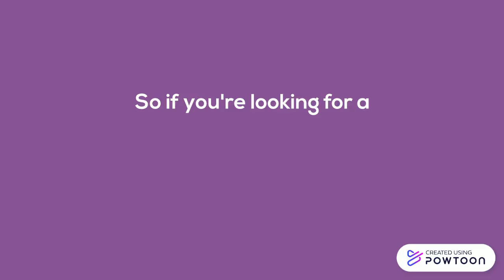TMU1043-MultimediaTechnology-2020-21-1-64949-CV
Hello there,
I'm Muhammad Irfan Asyraff bin Ismail, a 3rd-year student in the University of Malaysia Sarawak (UNIMAS).
The video above presents my curriculum vitae in the form of animation for an easy yet understandable presentation of the person that I am...
Hope you have a lovely day...-- Created using Powtoon -- Free sign up -- Create animated videos and animated presentations for free.  PowToon is a free tool that allows you to develop cool animated clips and animated presentations for your website, office meeting, sales pitch, nonprofit fundraiser, product launch, video resume, or anything else you could use an animated explainer video. PowToon's animation templates help you create animated presentations and animated explainer videos from scratch.  Anyone can produce awesome animations quickly with PowToon, without the cost or hassle other professional animation services require.